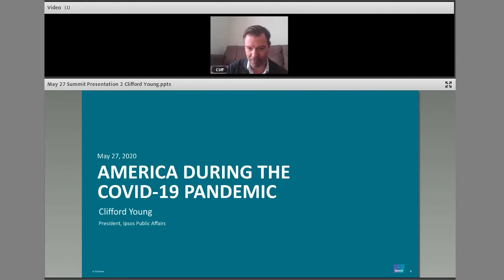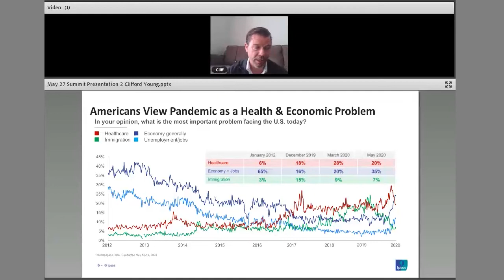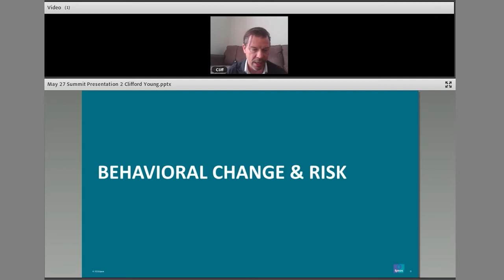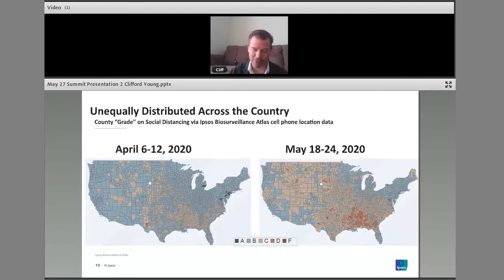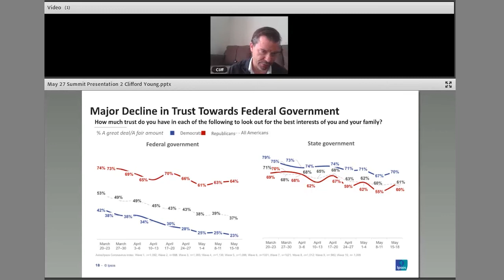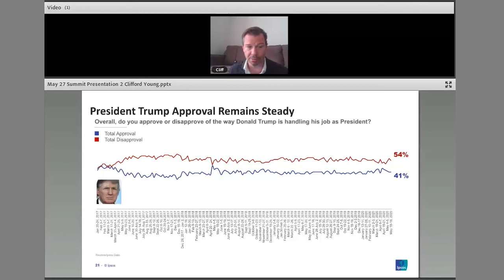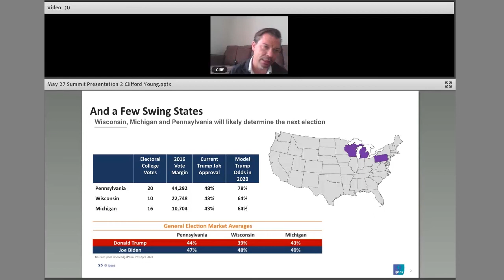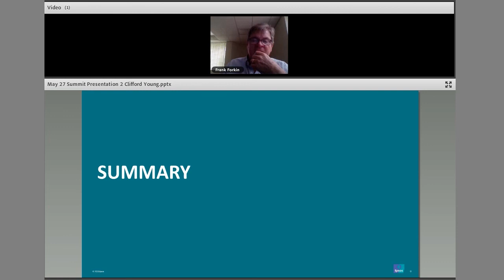Public Opinion Session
Featuring more than a dozen subject matter experts and industry panelists, Ipsos and its guests take a deep dive into how Covid-19 is impacting the U.S. auto sector. Presenters share lessons learned from other markets (e.g.. China, Italy), discuss expected changes in retail and future product design, and offer the most recent update in sales forecast. Listen in now!